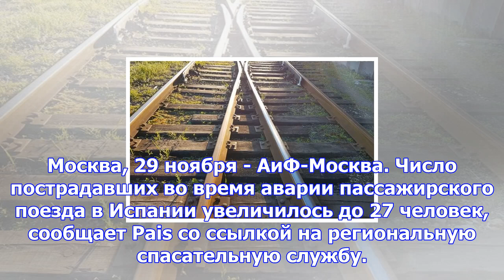При аварии поезда в испании пострадали 27 человек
Москва, 29 ноября - АиФ-Москва. Число пострадавших во время аварии пассажирского поезда в Испании ув...